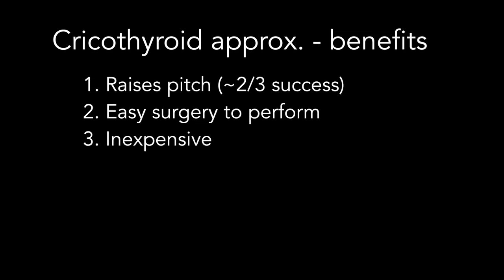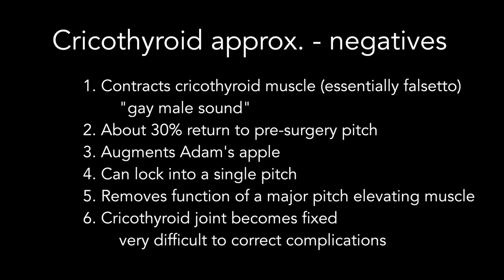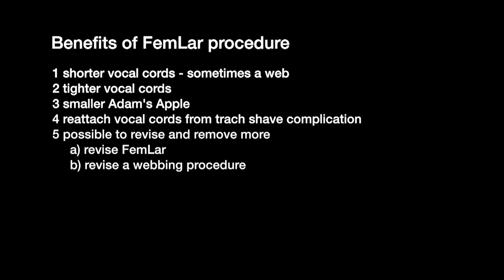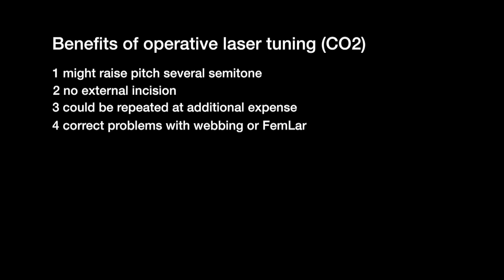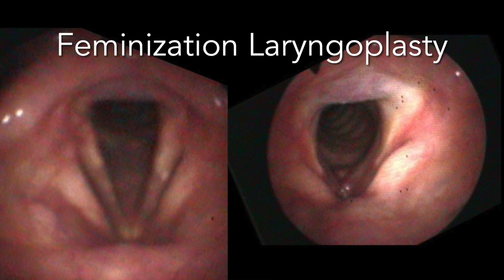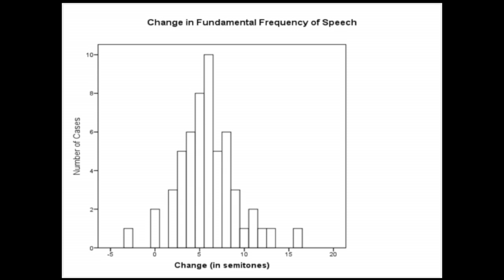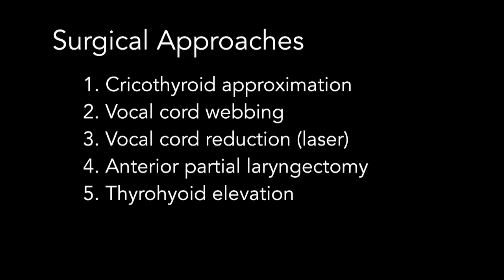Surgically altering the male voice to a female voice - Feminization Laryngoplasty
This presentation was given at the 24th Biennial WPATH Symposium (World Professional Association of Transgender Health) in Amsterdam, Netherlands on June 19th, 2016. It covers, in a brief format, some of the surgery done to alter the voice from male to female.